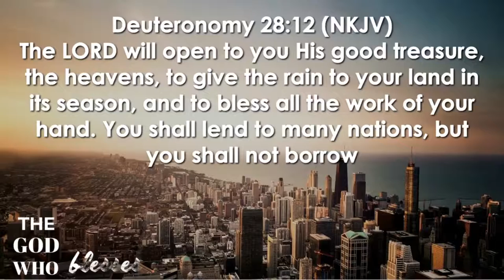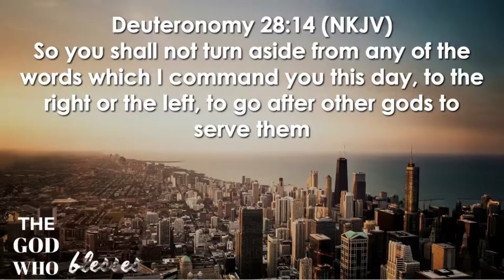The God Who Blesses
Trusting God
Pastor Mauricio Ruiz
Elevate Church
Encouragement
Elevate Church Newhall
Hope
Wisdom
Restoration
God
Jesus
Church
Church Service
Mothers
Woman of God
Spirituality
How to Stay Positive
Kingdom
Christian
church sermon
Joyce Meyers
 Pastor Steven Furtick
Virtuous woman
Holy Spirit
Spiritual Journey
how to be happy
suicidal
overcoming obstacles
overcoming suicidal thoughts
teen suicide
teen christians
spiritual journey
spiritual walk
the rapture
understanding the bible
Bible
Wisdom
Christian
Hope
Purpose
How to find your purpose
Invasion
Invading The promises of God
Exodus
Unity,
Victory
Support your neighbor
Revival
Bethel Music
Elevation Worship
Strength
overcoming obstacles